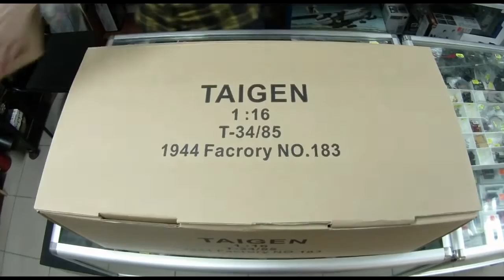Т-34\85 Taigen радиоуправляемый танк 1\16